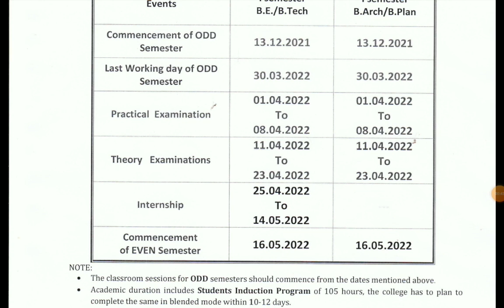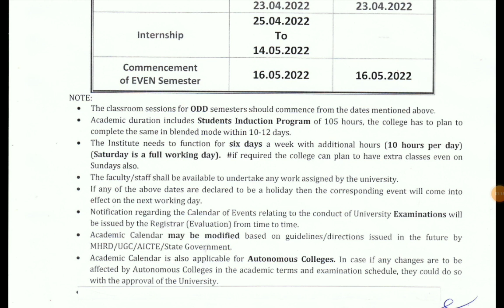VTU UPDATE (Dec 6,2021)|students solution